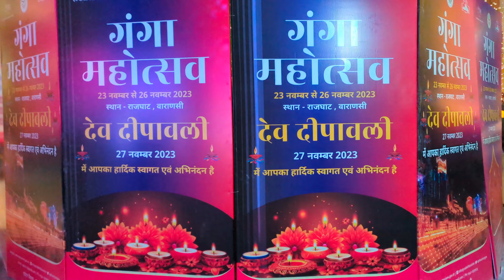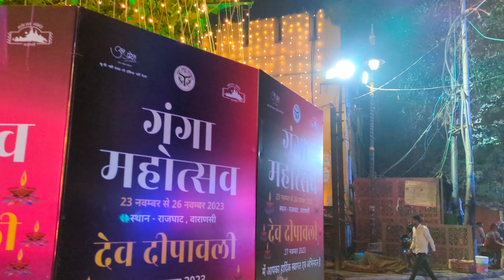Ganga Mahotsav Varanasi | गंगा महोत्सव राजघाट घाट वाराणसी 2023, लोक और शास्त्रीय संगीत का हुआ मिलन